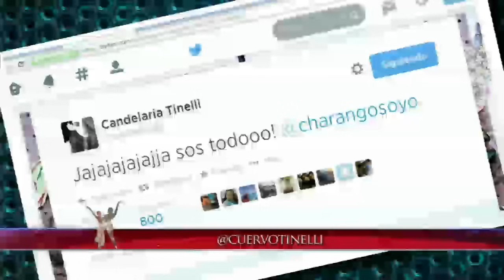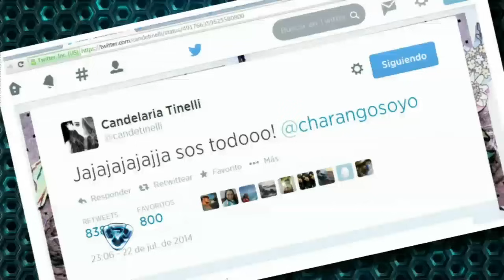Showmatch 2014 - Charango -furor en la web- cantó en Showmatch y se emocionó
Charango es muy conocido en la web por sus videos en los que cantaba temas muy conocidos pero cambiándole las letras.

Charango se hizo conocido en la web por cantar, de forma totalmente amateur, canciones muy conocidas pero cambiándole la letra involuntariamente. Sus videos pasaban por los celulares y por las computadoras y su fama fue creciendo.

Tal fue su aumento de popularidad que terminó cantándole todos sus hits a Marcelo Tinelli en Showmatch. El joven se mostró muy contento y se emocionó, siendo consolado nada más ni nada menos que por Vicky Xipolitakis.